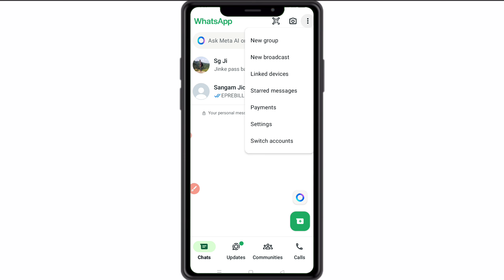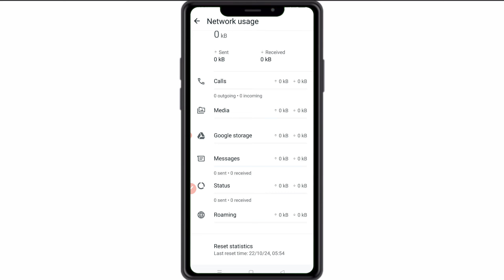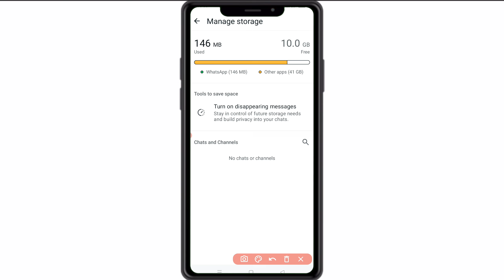whatsapp par video send nahi ho raha hai | whatsapp par video nahi ja raha hai